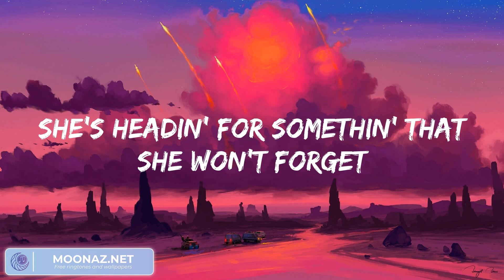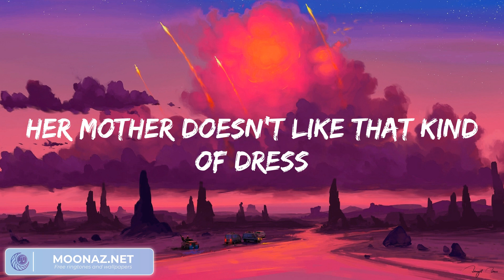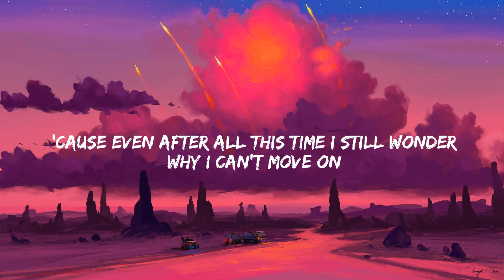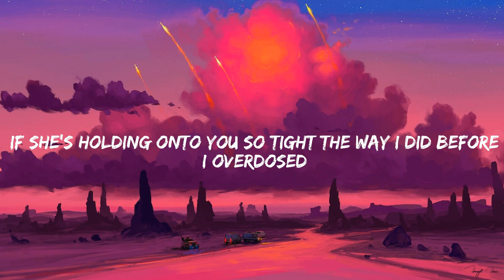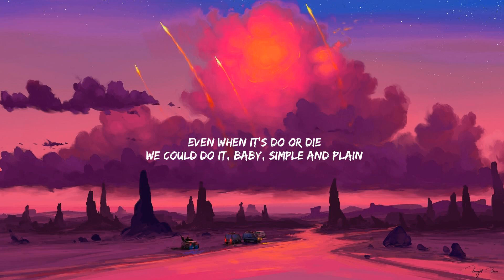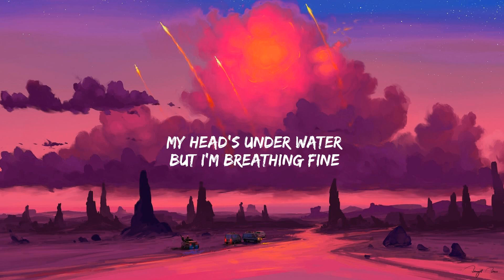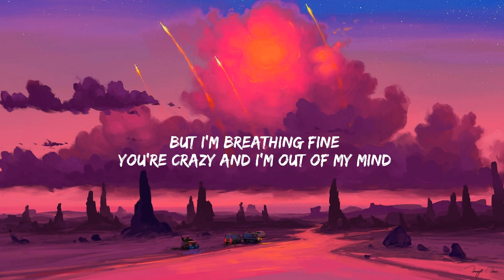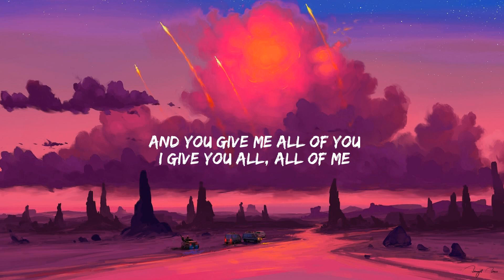One Direction - Night Changes (Lyrics) | Charlie Puth, Miguel, John Legend... (Mix)